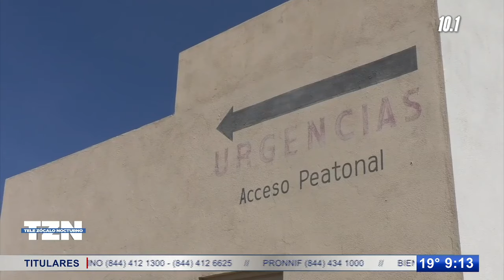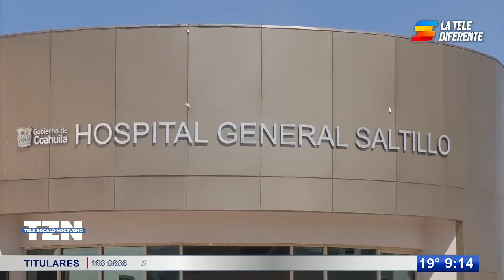Ejidatario queda malherido tras sufrir patada de vaca en el ejido la Biznaga